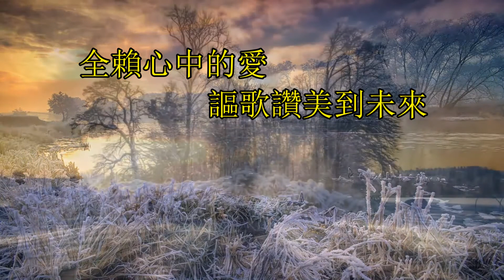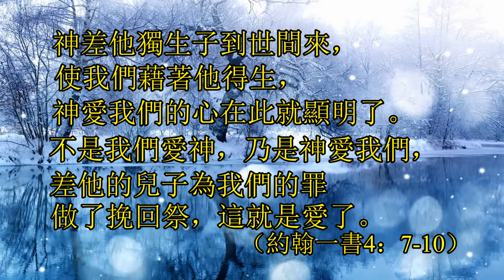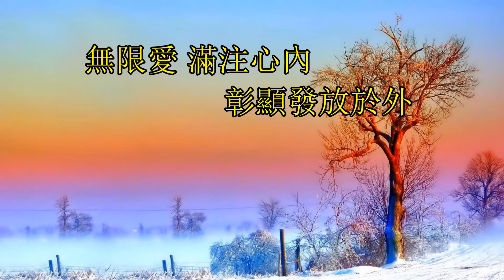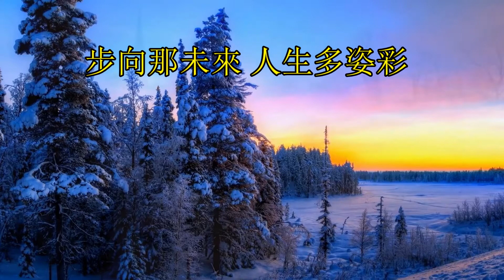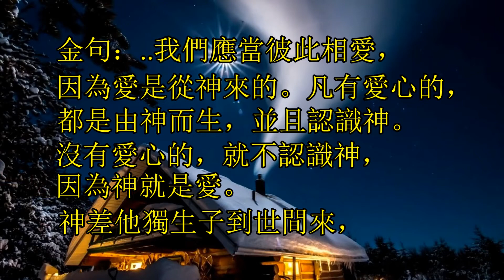福音金曲 - 全賴有愛/粵 (源漢生分享)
全賴有愛（調寄：掌聲嚮起）詞/粤：余佩珠（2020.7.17）

全賴有祢的愛 使我看到未來 客旅中孤單失喪無復再
懷著愛我會忍耐 不驚怕挫折傷害恩手早已緊握不懂放開
全賴心中的愛 謳歌讚美到未來 我縱渺小卻蒙神憐愛
無限愛 滿注心內 彰顯發放於外 願能成榮耀神的燈臺
步向那未來 懷愛不感慨 前路天天也是期待
步向那未來 人生多姿彩 願誰也懂珍惜愛

金句：
 ..我們應當彼此相愛，因為愛是從神來的。凡有愛心的，都是由神而生，並且認識神。 沒有愛心的，就不認識神，因為神就是愛。 神差他獨生子到世間來，使我們藉著他得生，神愛我們的心在此就顯明了。 不是我們愛神，乃是神愛我們，差他的兒子為我們的罪做了挽回祭，這就是愛了。（約翰一書4:7-10）

全賴温馨的愛 使我看到未來 那奔波中嗟歎無復再
懷著愛我會忍耐 不驚怕困惱阻礙恩手早已緊握不懂放開
全賴主犧牲的愛 讚歌獻上到未來 我縱渺小卻蒙神憐愛
步向那未來 懷愛不感慨 前望沾恩有神同在
步向那未來 神愛滿心內 願誰也覓信得愛